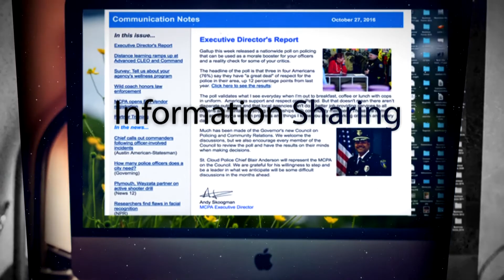Nystrom Interview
An interview with Dr. Paul Nystrom about his series on law enforcement and wellness for the Minnesota Chiefs of Police Association.  Nystrom is an emergency physician and a Plymouth police officer.  His series Strength and Resiliency: A Tactical Approach to Wellness will focus on health and lifestyle issues from a law enforcement perspective.